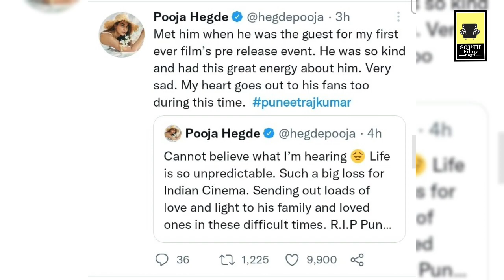TOLLYWOOD INDUSTRIES CELEBRATES LAST WISHES TO PUNEETH RAJKUMAR